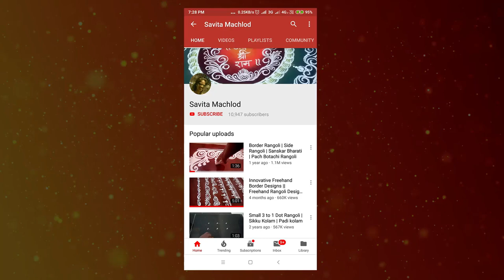Easy Free Hand Rangoli Designs | Very Simple Rangoli Design By Savita Machlod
Learn how to make sanskar bharti rangoli basic designs also called as free hand designs or freehand rangoli designs.
• Aripan (Bihar)
• Aipan (Uttarakhand)
• Jhoti or Chita (Orissa)
• Kolam (Tamil Nadu)
• Muggu (Andhra Pradesh)
• Madana (Rajasthan)
• Rangoli (Gujarat, Karnataka and Maharashtra)